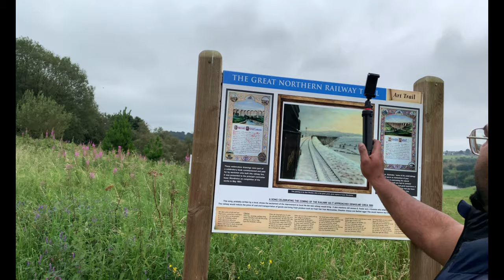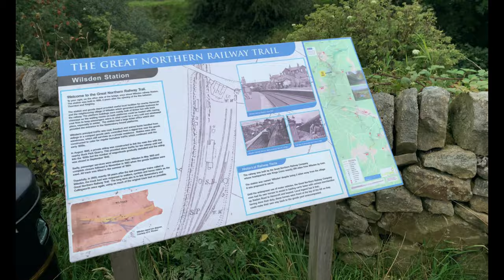The Great Northern Railway Trail | Travel Vlog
Thought we should post our first video of us lads going on a small day trip to The Northern Railway Trail in Cullingworth, West Yorkshire.

Hope you guys enjoy this beautiful location and lovely shots, perfect for families to visit.

Hopefully many more videos to come in the future and many exciting locations.

Equipment used for this video:

Camera: Iphone XS max
Editing software: Filmora 9
Gimbal: DJI Osmo Mobile 3